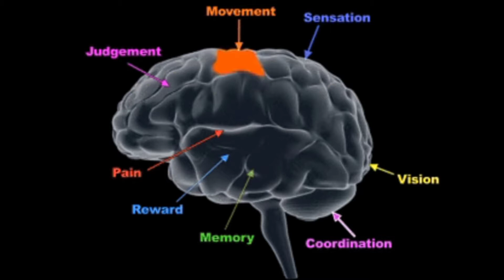Diet Plan for HSC ,SSC Students in Marathi / During Exams / Brain Sparrkle / Arrchana Mohite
Diet Plan for HSC ,SSC Students in Marathi / During Exams / Brain Sparkle / Arrchana Mohite

Meditation का आणि कसं करावं